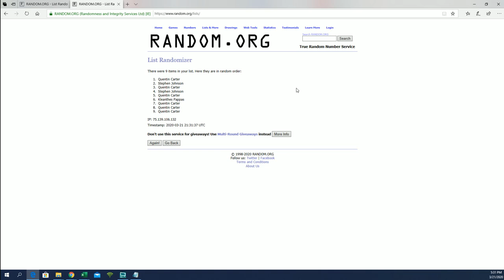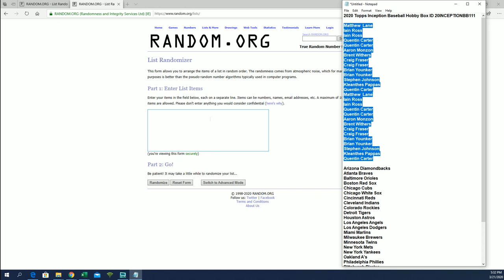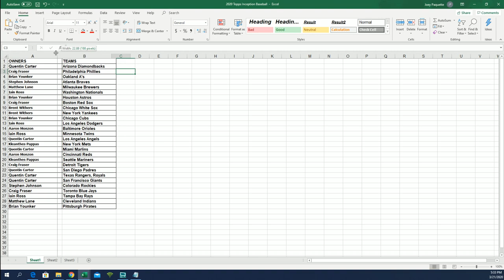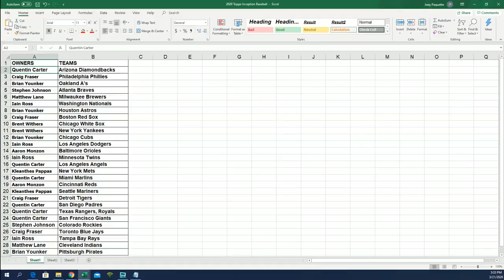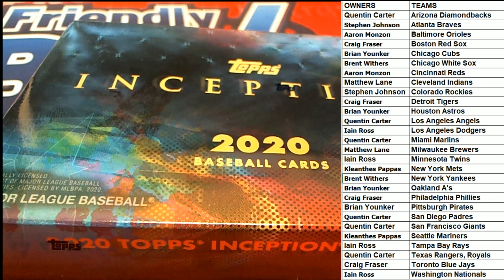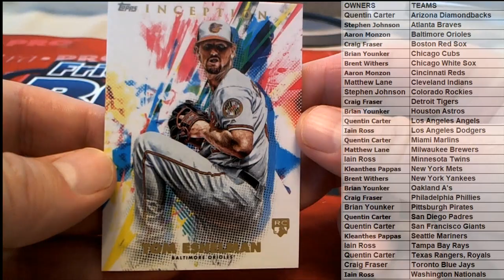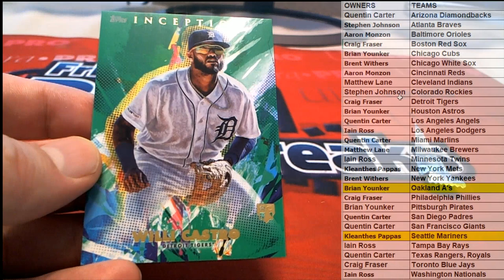2020 Topps Inception Baseball Hobby Box ID 20INCEPTIONBB111